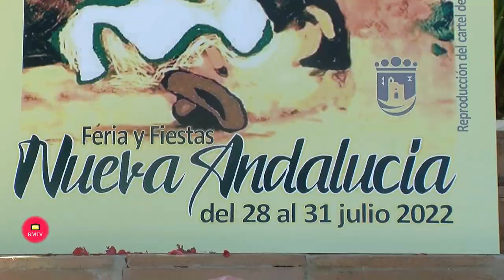La Feria de Nueva Andalucía arranca mañana en un regreso después de dos años que supondrá el estreno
Las fiestas, que se prolongarán hasta el 31 de julio, retornan tras el parón por la pandemia con un programa donde primarán las tradiciones y los artistas locales

Marbella, 27 de julio de 2022.- La Feria de Nueva Andalucía, que arranca mañana y se prolongará hasta el próximo domingo, 31 de julio, estrenará el nuevo recinto ferial municipal ubicado en la Finca de La Caridad. Así lo ha explicado hoy el concejal del distrito, Cristóbal Garre, quien ha presentado el programa de los festejos acompañado de la coordinadora de Fiestas, Yolanda Marín. “Hasta este momento hemos dependido de la cesión de parcelas que se acondicionaban, lo que implicaba un gasto corriente en lugar de una inversión de futuro”, ha señalado el edil, quien ha puesto el acento en la ubicación idónea del nuevo emplazamiento, que igualmente albergará la feria de San Pedro Alcántara y que cuenta con una superficie total de 81.000 metros cuadrados.

         “Ahora es un recinto permanente y de titularidad municipal”, ha subrayado. En este sentido, Marín ha agradecido el esfuerzo de todas las delegaciones implicadas “para preparar las instalaciones en un tiempo récord”, al tiempo que ha animado a los ciudadanos a acercarse a conocer el nuevo recinto, ubicado en una finca de la zona de Guadaiza recuperada por el Ayuntamiento en el marco de los procedimientos judiciales por casos de corrupción con sentencia firme.

         Además de esta novedad, Garre ha resaltado que la feria, que regresa tras los dos años de parón por la pandemia, tendrá un programa donde primarán las tradiciones y con presencia de artistas locales. “Hemos elegido el cartel más antiguo que hemos localizado, que data de 1971, para anunciar las fiestas de este año”, ha explicado el concejal, quien ha anunciado igualmente que el pregonero será el director de COPE Marbella, José Antonio Gómez.

         Por su parte, la coordinadora del Distrito de Nueva Andalucía, Vanessa Zárate, ha detallado que la inauguración tendrá lugar mañana, a las 20.30 horas, con el encendido del alumbrado en el recinto ferial y la apertura de la Caseta Municipal, seguido de la actuación del Coro Rociero de la Virgen Madre de Nueva Andalucía; la lectura del pregón; la actuación del grupo de baile de la academia de Melania Leiva y la coronación de reyes, reinas y damas. El fin de fiesta musical, al igual que en el resto de las jornadas, la pondrá el Dúo Arenal.

         El viernes, 29 de julio, entre otras actividades, de 19.00 a 21.00 horas será el día sin ruido, dos horas sin música en la zona de atracciones de feria destinadas a personas con extrema sensibilidad a sonidos elevados. Por la noche, a las 23.00 horas, actuará el artista Atienza. El sábado, a las 12.00 horas, está prevista una fiesta de la espuma y agua en el patio del IES Nueva Andalucía para el público infantil. Por la tarde, de 19.00 a 21.00 horas, se repetirá el día sin ruido y, por la noche, a las 23.00 horas, subirá al escenario de la caseta municipal Tomás Rivero.

La última jornada comenzará a las 13.00 horas con la misa rociera en la Parroquia Virgen Madre, con la participación del Coro Rociero Virgen Madre de Nueva Andalucía, seguido del ‘Domingo Rociero’ en el Centro de Personas Activas. De 19.00 a 21.00 horas, se celebrará el día del niño, con precios populares de las atracciones del recinto ferial y, a las 20.00 horas, un espectáculo de animación infantil en la caseta municipal. A las 21.30 horas, tomará el relevo Gloria Bendita.